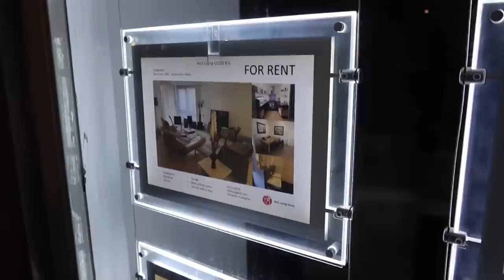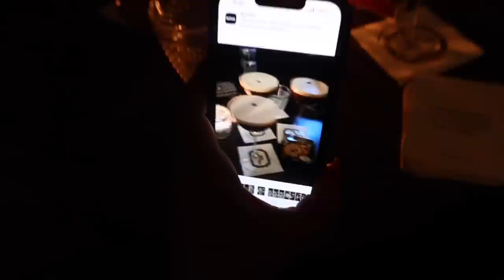36 HOURS IN AMSTERDAM! Canal Tours, Shopping, Exploring & What We Ate!!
36 HOURS IN AMSTERDAM! Canal Tours, Shopping, Exploring & What We Ate!!